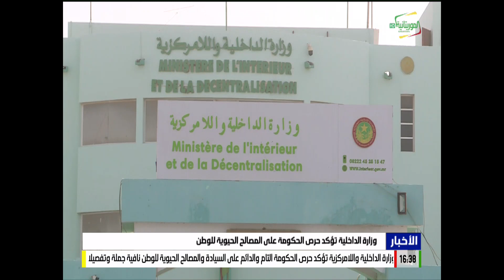نشرة الرابعة 21-02-2024